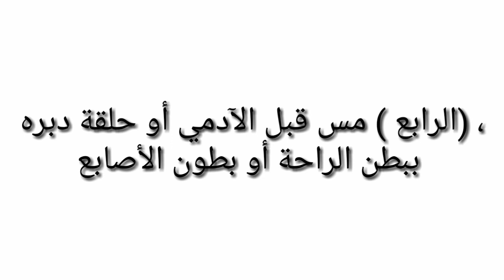Syarat dan perkara yang membatalkan Wudhu : Safinah 5